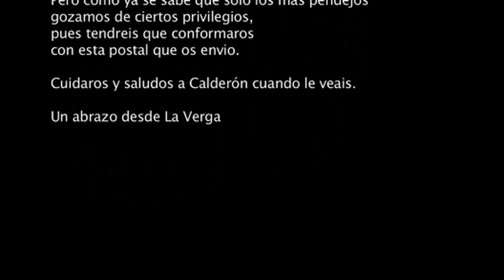Me mandasteis a La Verga, os envio una postal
Resuelve los casos criminales del Detective Laconcha